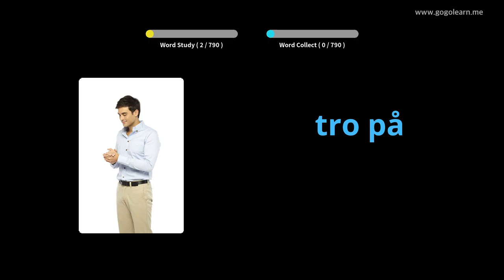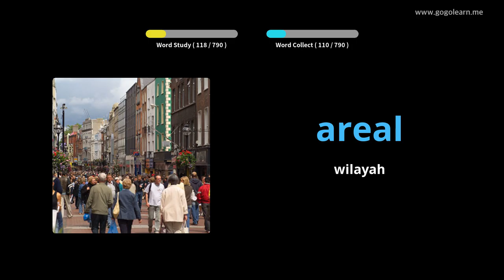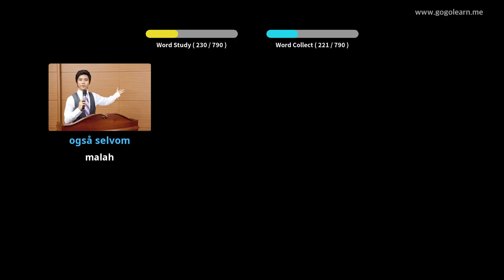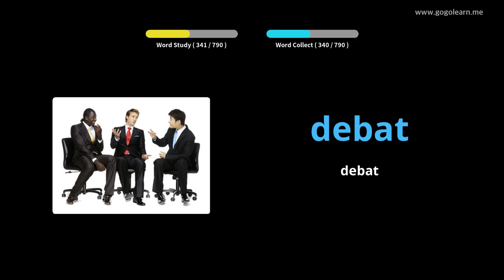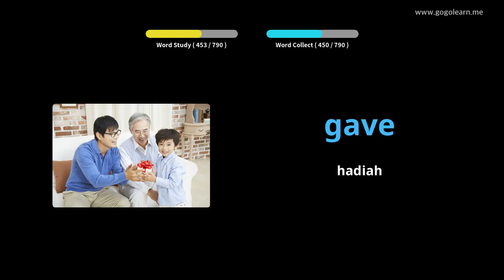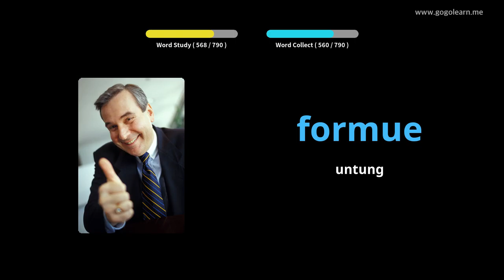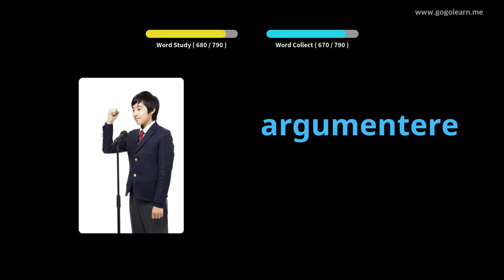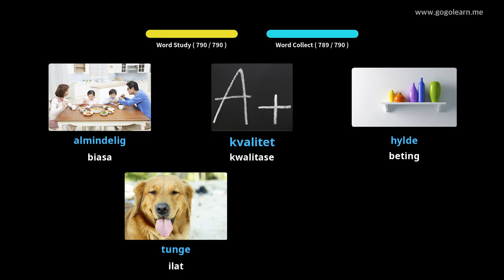Ngrungokake Kocapan Denmark Nalika Ngaso |Golearn